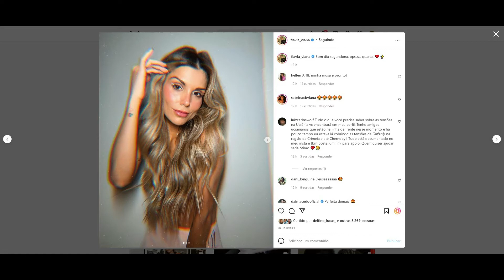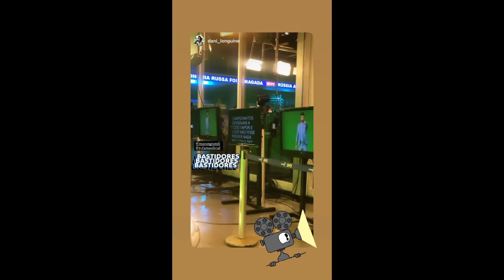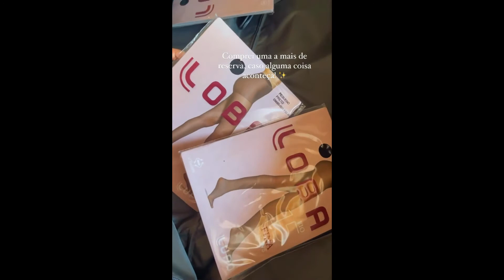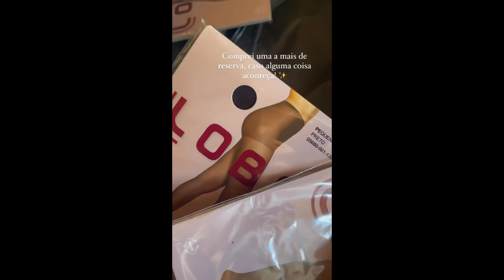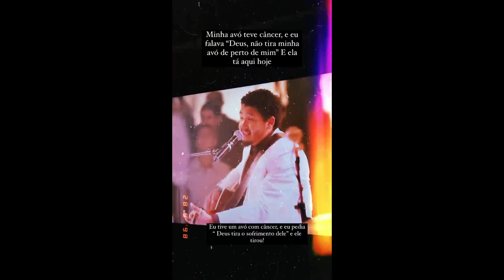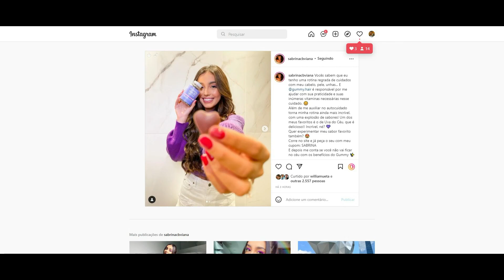STORIES DOS FLACELO E AMIGOS 02/03/2022